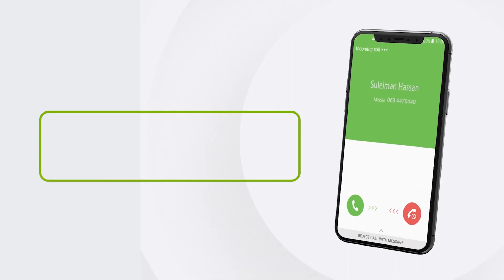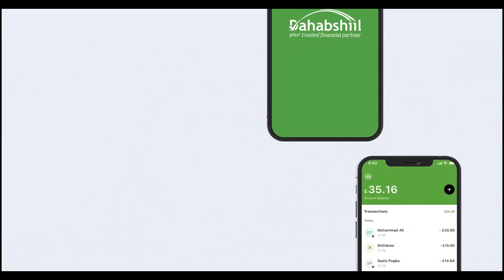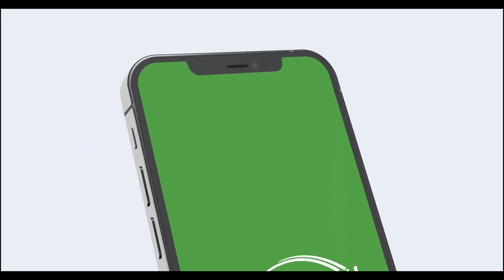Wasaarada Xidhiidhka Golayaasha iyo Arimaha Dastuurka ee gobolka Sool ayaa buugaagta Dastuurka...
Wasaarada Xidhiidhka Golayaasha iyo Arimaha Dastuurka ee gobolka Sool ayaa buugaagta Dastuurka gaadhsiisay Dugsiga Hoyga Boodhinka Laascaanood.